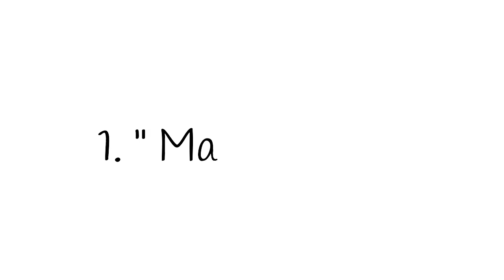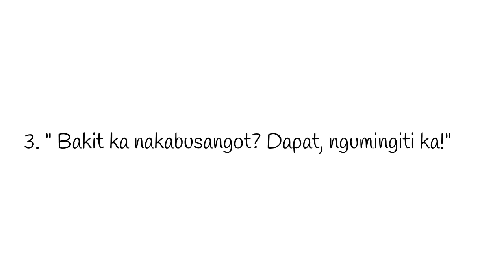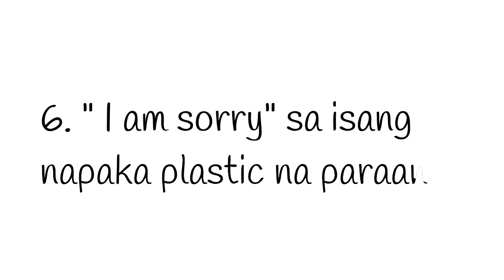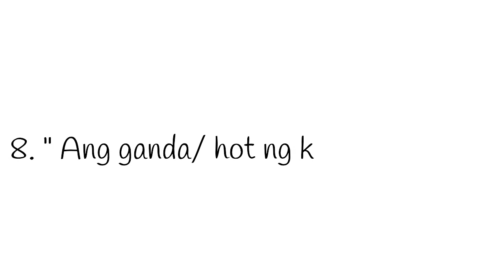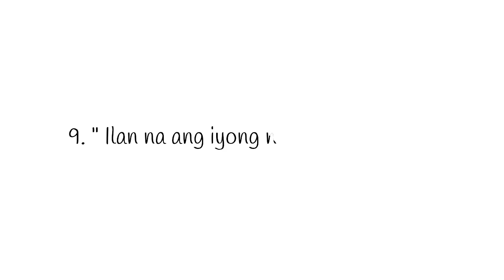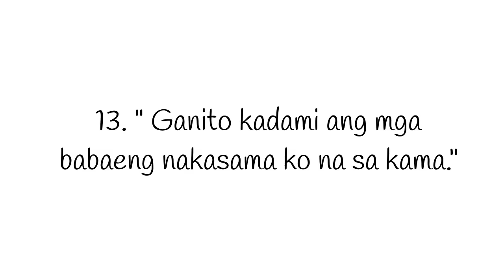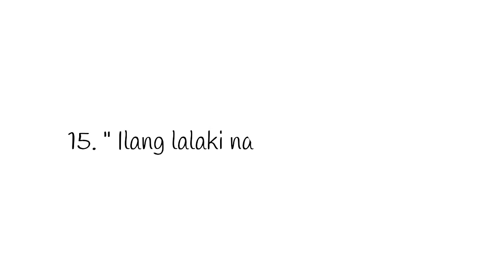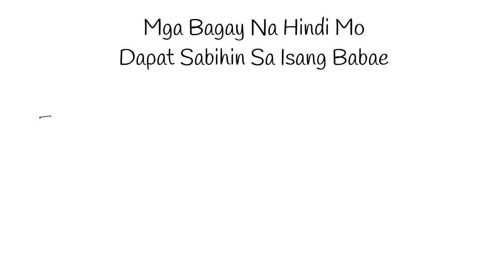Mga Bagay Na Ayaw Na Ayaw Marinig ng Babae Sa Isang Lalaki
Sa video na ito, ipapakita ko sayo Mga Bagay Na Ayaw Na Ayaw Marinig ng Babae Sa Isang Lalaki.

Ang video na ito ay tungkol sa Mga Bagay Na Ayaw Na Ayaw Marinig ng Babae Sa Isang Lalaki.